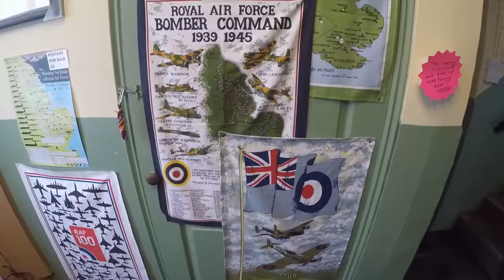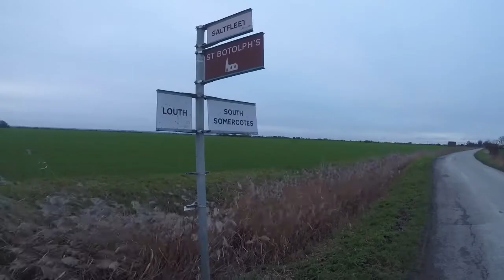First 200km bike ride of 2019 - A very blustery day cycling in Lincolnshire and the Wolds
An early rise for a 200km bike ride across Lincolnshire and the Wolds. Joined by Si, Crewy and Dieter for a day out to Washingborough near Lincoln, a couple of tough hills, Tetford and Ruckland Hill in the Southern Wolds.

We ride the Lincoln Water Railway and have a little trip through Little Cawthorpe on what as a very blustery weekend!